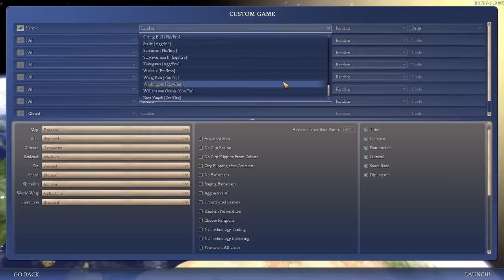Civ 4 Deity 59 | Sitting Bull | Part 1